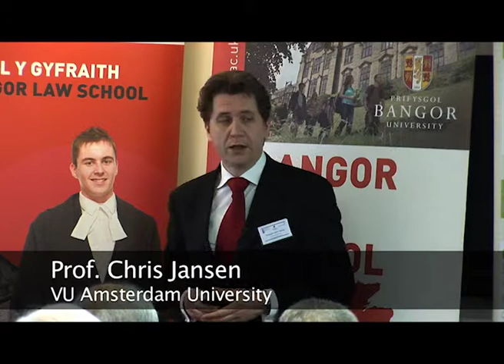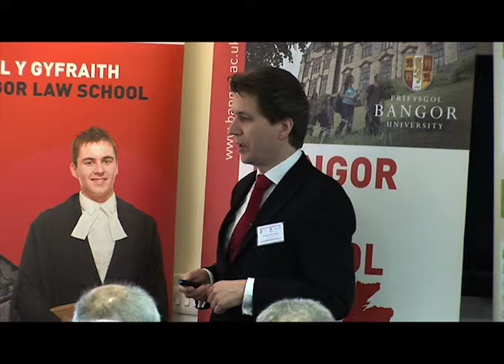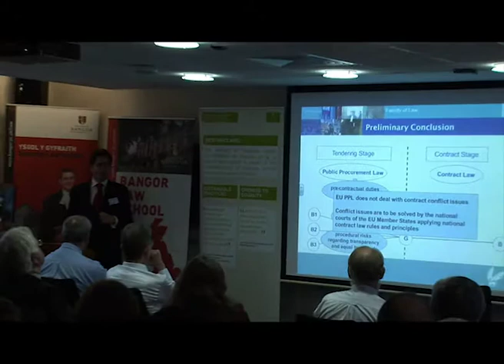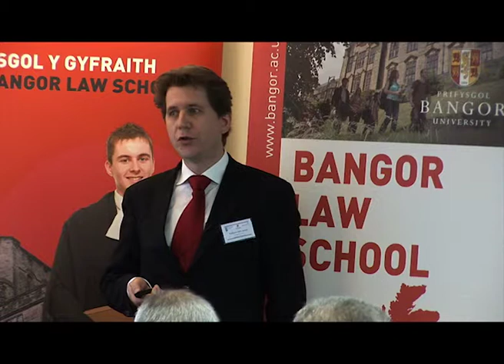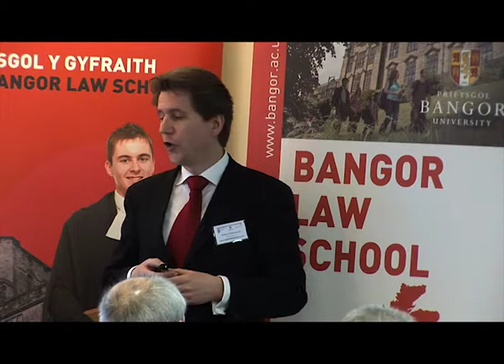Prof. Chris Jansen, Private Law, VU Amsterdam University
Procurement Week 2013